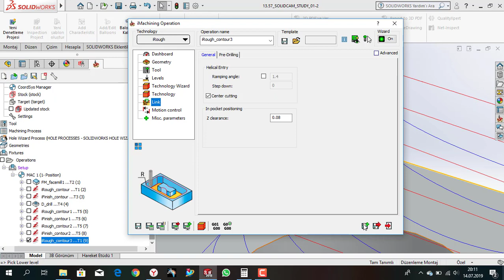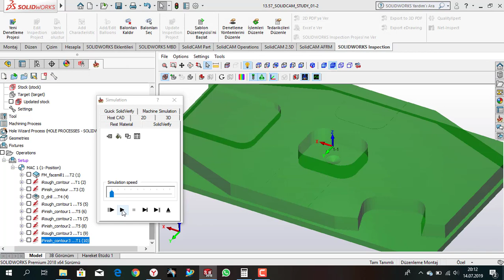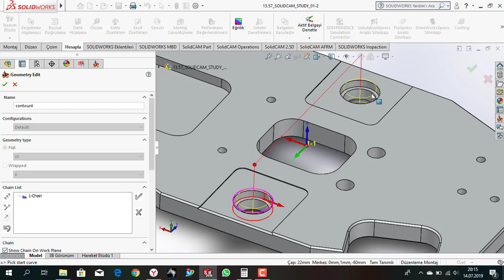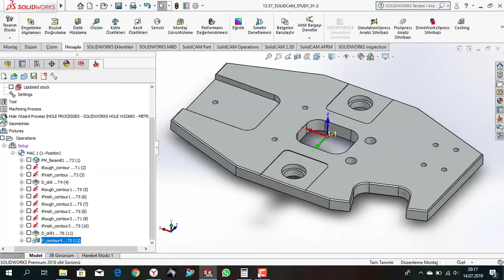Solidcam Tutorials #04- Solidcam Eğitim Videoları-Engineering Tutorials-Solidcam-imachining_04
profile milling,
imachining,
drilling